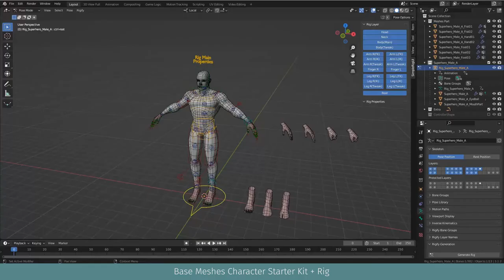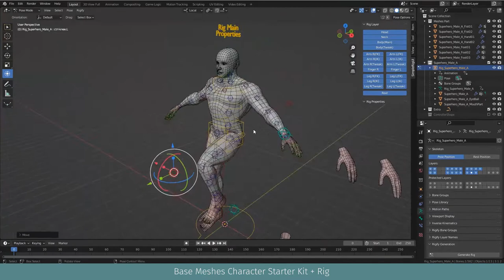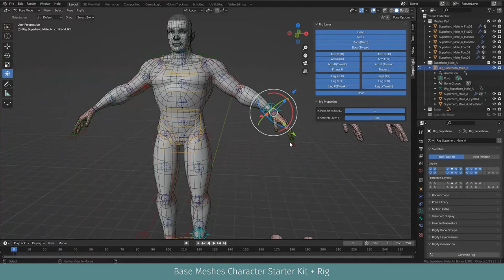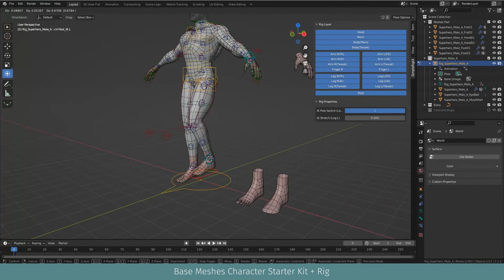Base Meshes Character Starter Kit + Rig V2.5 Demo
Includes 23 the most basic character meshes set and advanced  rigged for Blender to help increase your productivity! A good base mesh allows you to save time with good proportions, clean topology and clean paint weight.